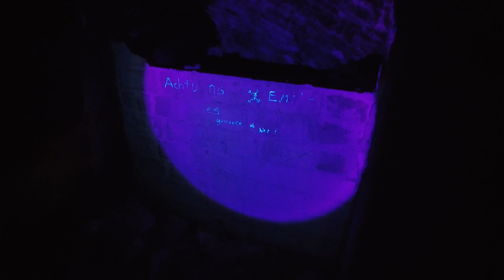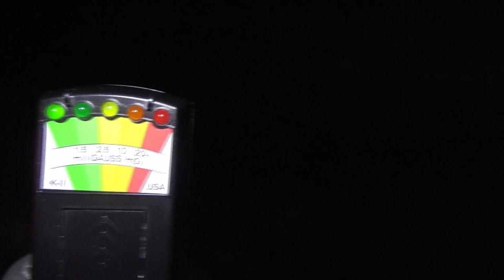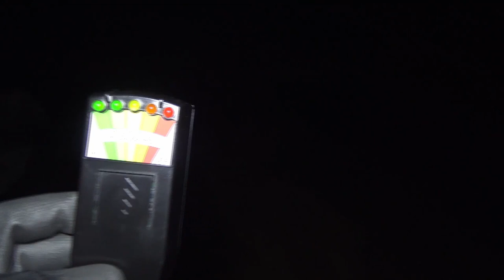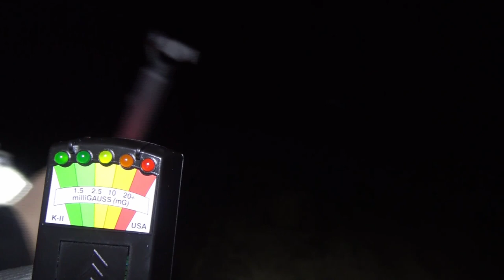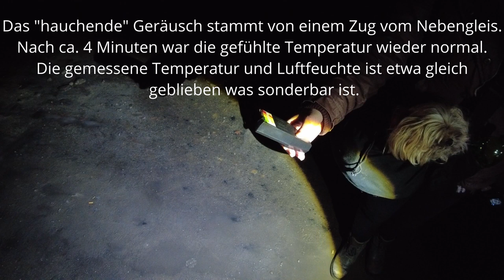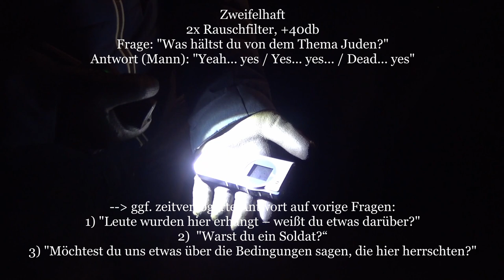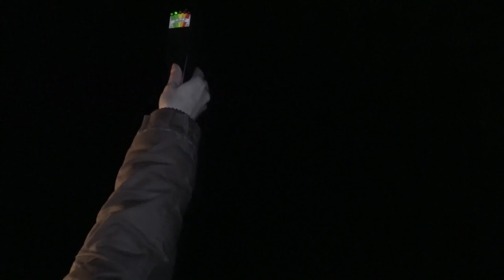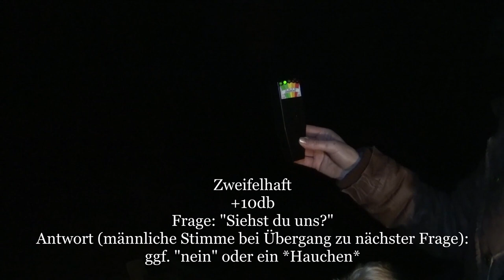Parapsy. Untersuchungen [006] - U Verlagerung Rebhuhn - 1.Untersuchung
Dieses Mal sind wir mit Björn und Sabrina vom Urbex-Kanal Mr. & Mrs. Lost unterwegs. Hier findet ihr deren Kanal wo auch noch näher auf den Ort selbst eingegangen wird:

Die U-Verlagerung mit dem Decknamen Rebhuhn wurde zu Zeiten des 2. Weltkrieges als Montageort für Maschinen verwendet. Unter dem NS-Regime wurden hier Kriegsgefangene als Zwangsarbeiter eingesetzt.

Der Ort hat damit eine kurze, jedoch sehr bewegte und emotionale Vergangenheit, welche viel Potential für Speicherung von emotionaler Energie und damit der Möglichkeit für Spuk etc. bietet.

Wie immer laden wir euch ein uns mittels des Videos bei der Untersuchung zu begleiten und wünschen dabei viel Freude :).

Dabei gehen wir grundsätzlich nach folgendem Schema vor:

1) Erste Untersuchung: Meist am Tag um sich an dem Ort zu orientieren und ihn kennenzulernen. Neben der Begehung werden Kontrollmessungen (EMF, Temperatur. Luftfeuchte, Wetterverhältnisse) und Lokalitätsbestimmungen (Boden, Vegetation, Bauliche Verhältnisse) durchgeführt um zu sehen ob sich diese auf etwaige Vorkommnisse und Berichte auswirken.

2) Zweite Untersuchung: Meist in der Nacht, da dort die statistische Häufigkeit für das Auftreten vom Phänomenen, besonders in der "Geisterstunde" von 3:00 - 4:00 Uhr, erhöht ist.

3-???) Je nach den Ergebnissen der Untersuchung wird entschieden, ob weitere Untersuchungen sinnvoll sind. Dies ist i.d.R. der Fall, wenn als Resultat gesagt werden kann, dass ein Phänomen vorhanden ist, dessen Art aber noch nicht bestimmt werden konnte.